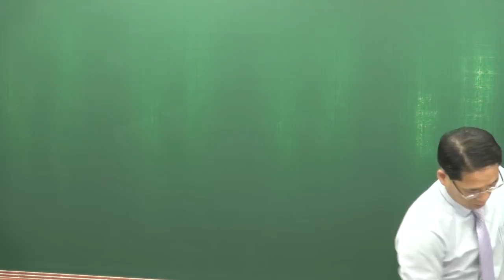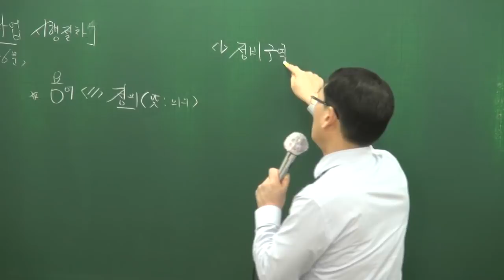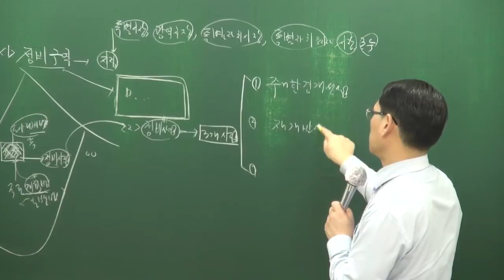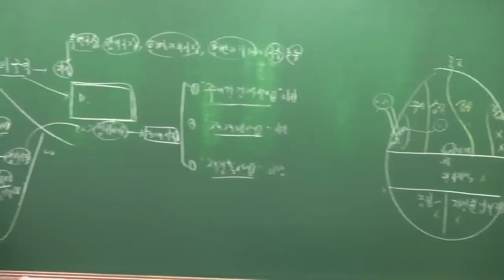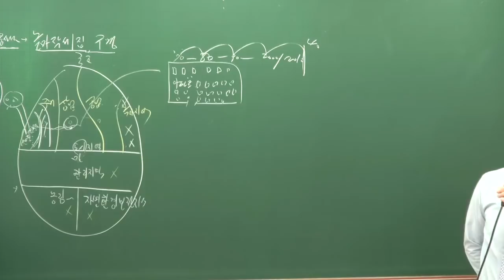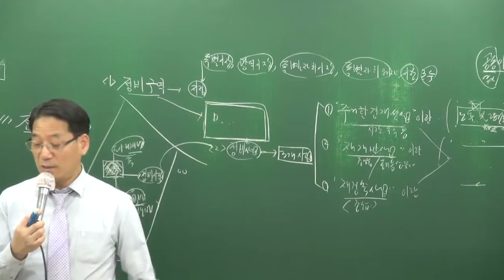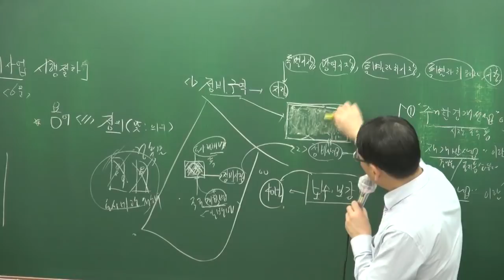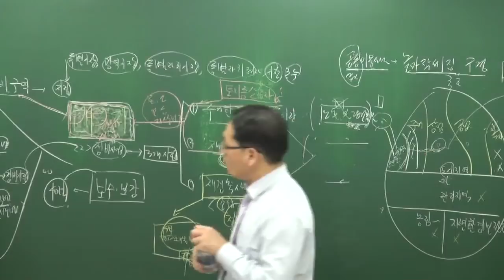[공전무] 2018년 부동산공법 기본이론 2-20